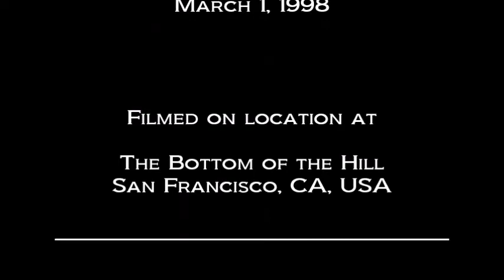Knapsack: Cellophane (LIVE) March 1, 1998 Bottom of the Hill, San Francisco, CA, USA / Noise Pop 98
KNAPSACK

"Cellophane" (LIVE)

Special Thanks
to
Blair Shehan (Vocals, Guitar)
Colby Mancasola (Drums)
Sergie Loobkoff (Guitar)
Rod Meyer (Bass)
of
Knapsack,
Noise Pop Festival 1998

Dennis McGowan

Produced By
Dan Kennedy

KNAPSACK

San Francisco

Setlist

1. Simple Favor
2. Shape of the Fear
3. Boxing Gloves
4. Compilation Song
5. Thursday Side of the Street
6. Steeper Than We Thought
7. Cinema Stare
8. Cellophane
9. Decorate the Spine
10. Courage was Confused

Concert Lineup: (early show doors 4:00 / show 5:30 PM start time)
Knapsack (headliner)
Crumb
Foster Brooks
7th Betty